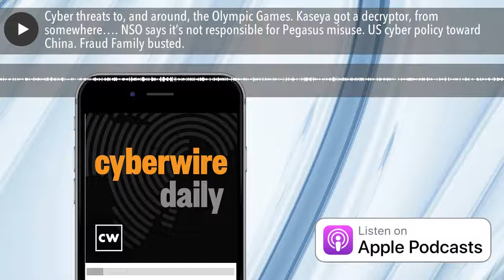Cyber threats to, and around, the Olympic Games. Kaseya got a decryptor, from somewhere…. NSO says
The Olympics are underway, and the authorities are on the alert for cyberattacks. Kaseya has a decryptor for the REvil ransomware, but it hasn’t said how it got the key. NSO Group says it’s not responsible for customer misuse of its Pegasus intercept tool. US policy toward Chinese cyber activities shows continuity, with some diplomatic intensification, but hawks would like to see more action. Our guest Jack Williams from Hexagon joins Dave to discuss the promises and challenges of smart cities. Podcast partner Chris Novak of Verizon talks about advancing incident response. And Dutch police make arrests in their investigation of the Fraud Family.